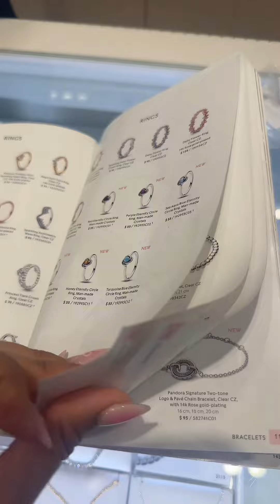Espero que le guste todo 🩷